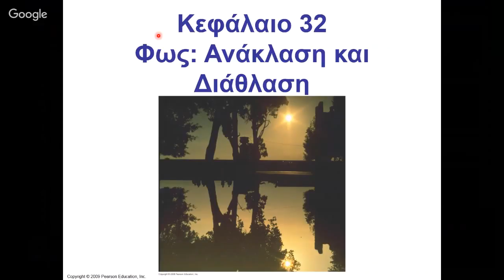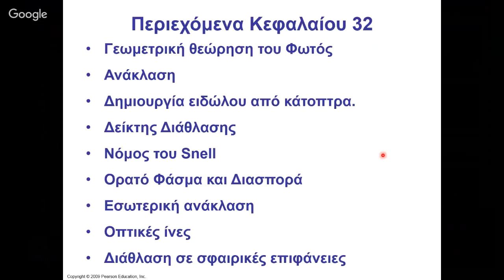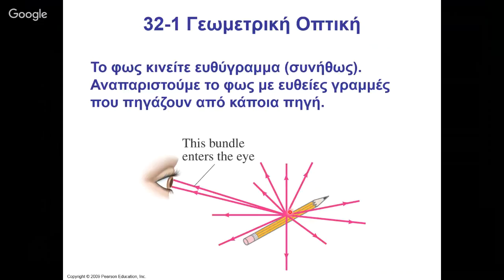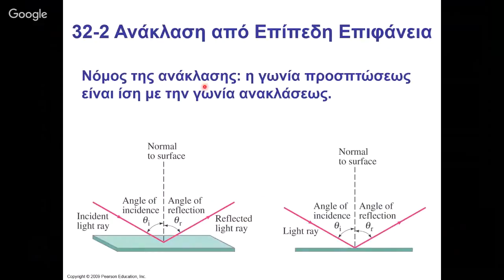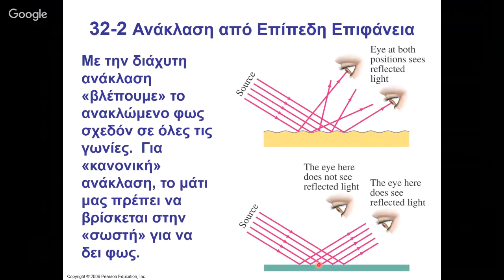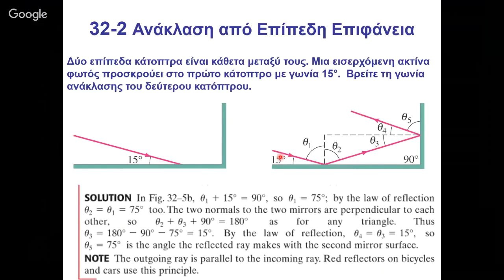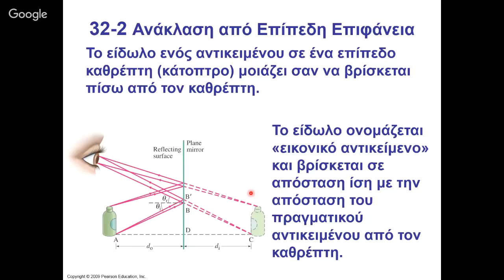Φυσική ΙΙ, Κεφ. 32, Φως: Ανάκλαση και Διάθλαση, Μέρος Α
Γεωμετρική θεώρηση του Φωτός
Ανάκλαση
Δημιουργία ειδώλου από κάτοπτρα.
Δείκτης Διάθλασης
Νόμος του Snell
Ορατό Φάσμα και Διασπορά
Εσωτερική ανάκλαση
Οπτικές ίνες
Διάθλαση σε σφαιρικές επιφάνειες